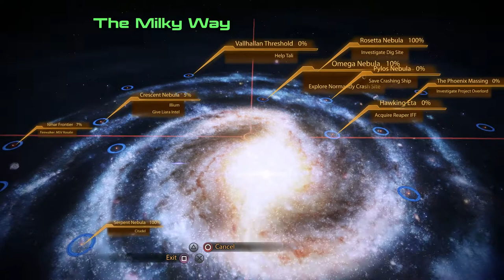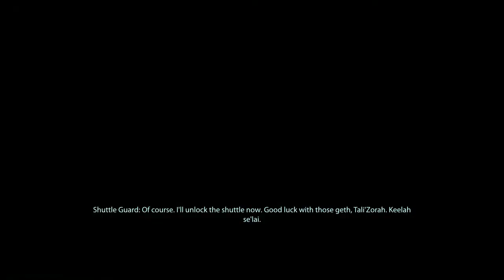Mass Effect 2: Legendary Edition Walkthrough Part 27 "Treason"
Mass Effect 2: Legendary Edition Gameplay Walkthrough Part 27 includes the Mission “Tali: Treason”. This walkthrough for Mass Effect 2: Legendary Edition available on the PC, PlayStation 4, Xbox One, PlayStation 5 and Xbox Series X|S will include the Full Game, Main quests, Side Quests, Collectibles, Cutscenes, Gameplay and Ending.